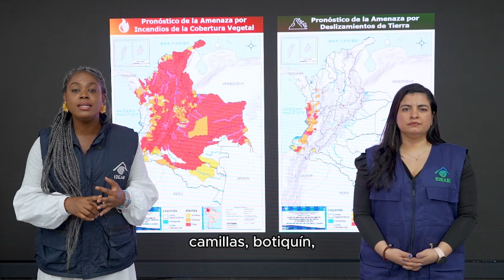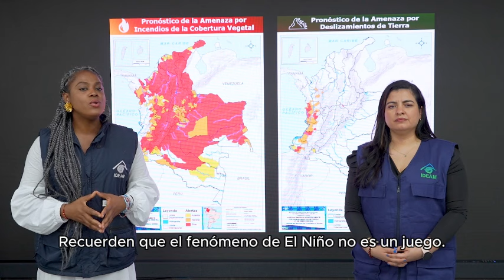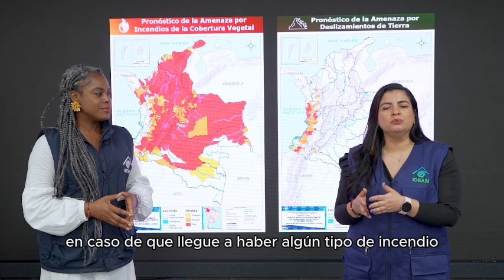Ministerio de Educación frente a la declaración de desastre natural por incendios forestales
En el marco de la declaración de desastre natural por incendios forestales, la ministra Aurora Vergara Figueroa y el Ideam, hacen un llamado a las secretarías e IES para que se articulen con los consejos municipales y departamentales de gestión del riesgo y activen sus comités.